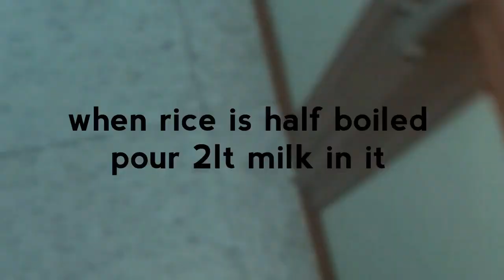Turkish sutlac homemade rice pudding